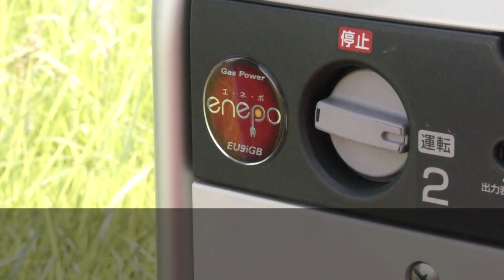Honda enepo (EU9iGB) 燃料切れのカセットボンベを交換する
Honda エネポのカセットボンベの交換方法を流れに沿って説明しています。

動画以外の使用説明コンテンツはホンダの製品取扱サポートサイトへ：